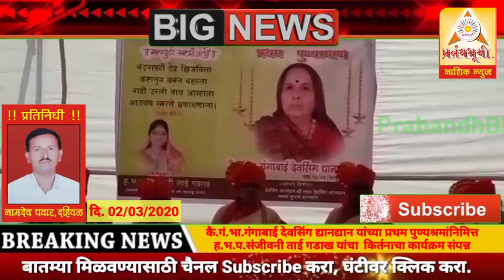कै.गं.भा.गंगाबाई द्यानद्यान यांच्या प्रथम पुण्यश्रमानिमित्त हभप.संजीवनीताई गडाख यांचे कीर्तन संपन्न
कै.गं.भा.गंगाबाई द्यानद्यान यांच्या प्रथम पुण्यश्रमांनिमित्त ह.भ.प.संजीवनीताई गडाख यांचे कीर्तन संपन्न